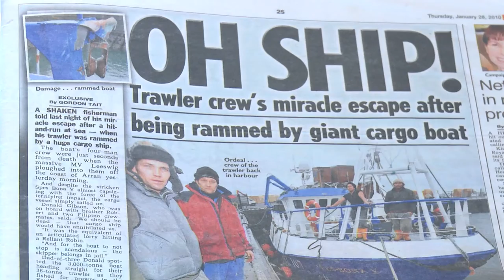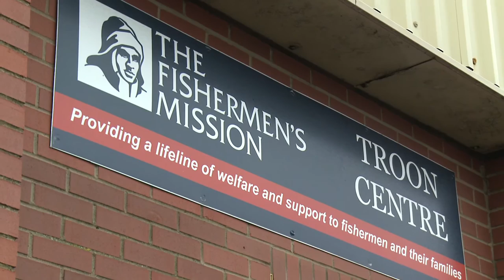The Fishermen's Mission: Ann, fisherman's widow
A fisherman’s widow, Ann, shares her memories and experiences of seafarers’ family life and how The Fisherman’s Mission has helped fisherman in need.

The Fisherman’s Mission provides practical help and spiritual support to fishermen and their families in centres located around the UK coastal areas. A centre in Troon, Scotland was recently refurbished with a grant from Seafarers UK and other maritime charities.

Help Seafarers UK continue helping seafarers in need and their families - donate today